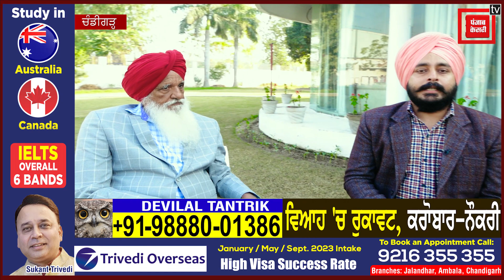ਚੀਨ ’ਤੇ ਖੁੱਲ੍ਹ ਕੇ ਵਰ੍ਹਿਆ ਸਾਬਕਾ ਫੌਜੀ, ਦੇਖੋ ਤਾਬੜਤੋੜ ਇੰਟਰਵਿਊ